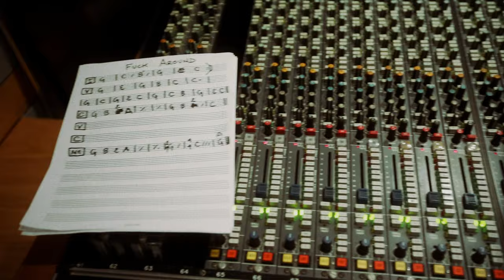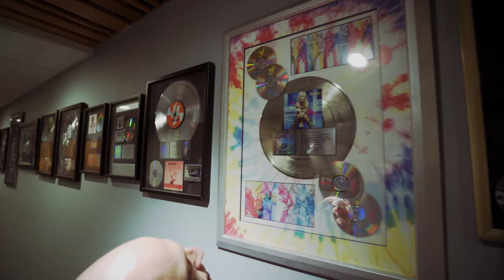Madam Mayor - Fuck Around [Official Video]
Music video by Madam Mayor performing F**k Around (At Sound on Sound Studios, Montclair, NJ).

Live February 18th, 2022! - New York City

"Glam punk nouveau..."
"Like Lou Reed’s wet dream. "

Punk-infused and grunge-tinged. Singer, songwriter, and multi-instrumentalist Erica Green unveils her first single since coming out as a transgender woman in 2018, and her first as Madam Mayor.

A born-and-bred New Yorker, self-taught musician and professional EMT, Erica’s songwriting takes inspiration from her experiences responding to 911 calls in Brooklyn. Through all the chaos and heartbreak on the front lines of the COVID-19 pandemic, music remained her best medicine. The resulting music reads like the bold woman who created it, unapologetic, vulnerable, and fiercely celebratory.

The first version of “F**k Around” is delivered as an acoustic arrangement featuring Erica Green on piano backed by a string quartet. The version to be released on f, her debut album coming out Spring 2022 (produced by two-time Grammy winner Marc Swersky), will unleash Madam Mayor’s punk-grunge electric take on the track."

Credits
Music, lyrics, and vocals by: Erica Green aka Madam Mayor (@madammayormusic)
Producer: Marc Swersky (@marcswersky)
Mixing Engineer: Seth Von Paulus (@sethvonpaulus)
Recording Engineer: Chris Gold and Sam Enright (@chrisgolddd & @samenrightmusic)
Mastering Engineer: Leon Zervos (@leon_zervos)
Bass: Marc Swersky
Guitar: Vin Landolfi (@vinlandolfi)
Drums: Avi Shairozen (@atellerwho)
Synth and glockenspiel: Alan Markley (@plasticcannons)
Recording Studio: Sound on Sound Studios (@soundonsoundstudios)

Video cinematography: Nicole Mago and Chidi Nobi (@nicolemago & @nobifilms)
Video editing: Nicole Mago